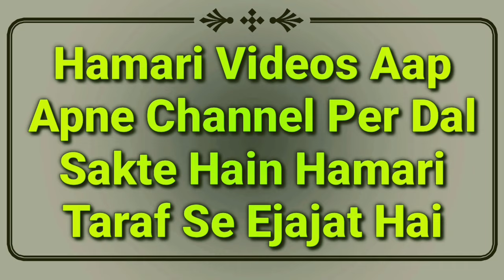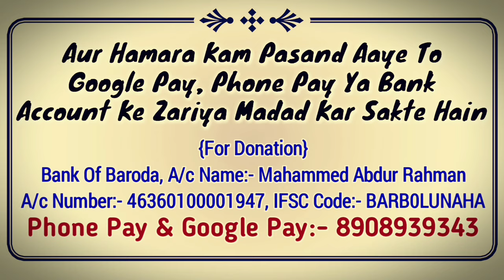Maa, Baap, Bhai Or Behen Ko Zakat Ya Fitrana Dena Kaisa Hai | Zakat Ke Masail | Sadqa e Fitr | MARB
Maa baap bhai or behen ko zakat de sakte hain ya nahi? isi tarah sadqa e fitr dena kaisa hai? important masail 2021 by Mufti Abdur Rahman Banahara MARB Deeni Malumaat YouTube Channel

2⃣ WhatsApp Par Ham Se Judne Ke Liye Aap Apne WhatsApp Number Se Hamare WhatsApp Number Ko Apna Naam Aur Mukammal Adress Ke Saath Add Likh Kar SMS Send Karen,

3⃣ Koi Sawal Yani Masla Masaail Puchna Ho To Aap Comment Ke Zarya Puch Sakte Hain Ya Mufti Sahab Ke Number Par Call Kar Ke Puch Sakte Hain,

4⃣ Channel Ke Bare Mein Kuch Batana Ho Ya Aap Apni Video Dalna Chahte Hain To Rabta Kar Sakte Hain,
🌎MARB🌎
Channel By :- Mufti Abdur Rahman Banahara
Full Adress:-